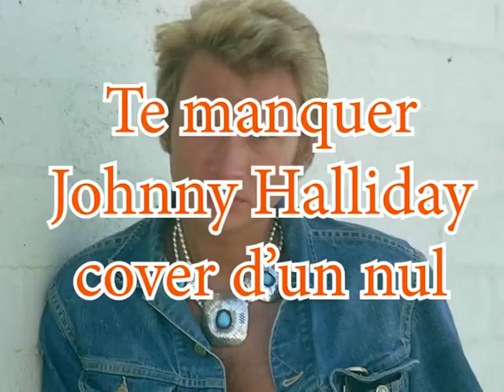Te manquer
Chanson de Johnny Hallyday
cover Fred
Pour rire